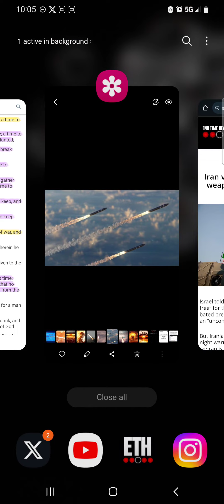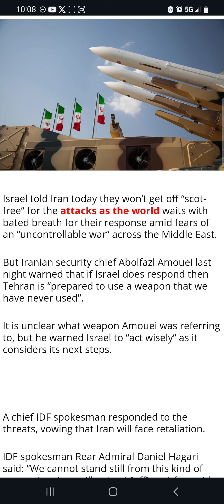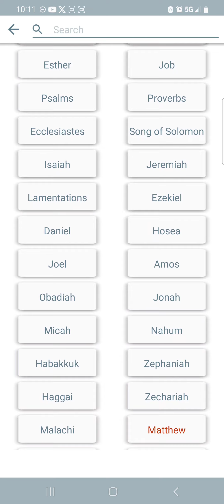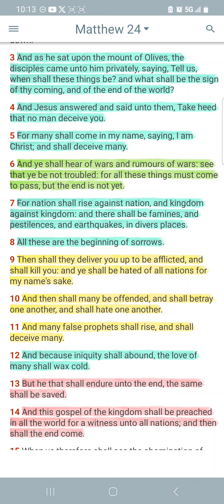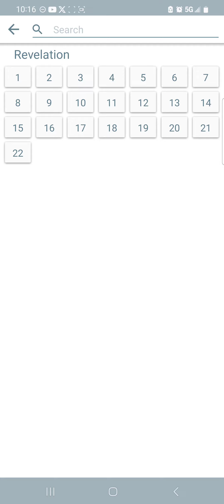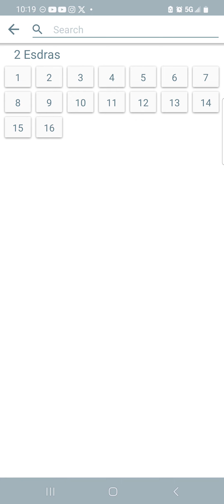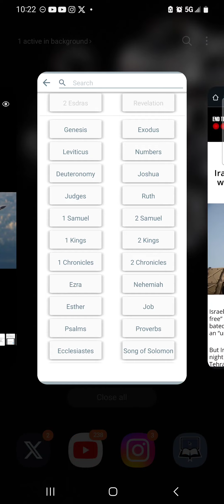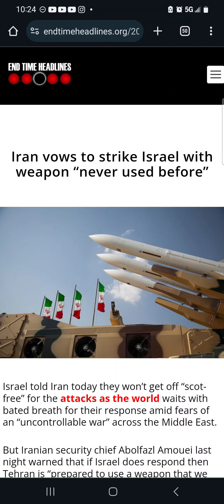WW3 NEWS: Iran Vows To Strike Israel With Weapon “Never Used Before”